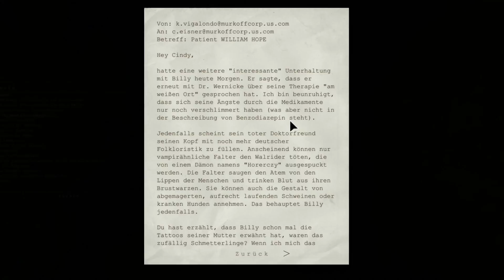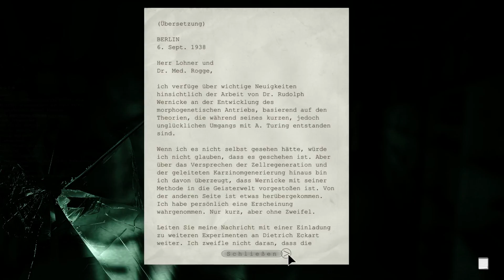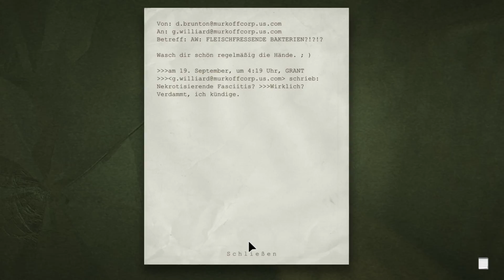Let's play Outlast (WQHD/2560x1440) - Teil 20 - Ganz großes Kino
Hurra...Miles hat nen Sprung in der Linse (der Kamera :P), soll den Priester in der Kapelle treffen, muss dafür aber vorher einen Schlüssel holen, der im Kinosaal der Erholungsräumlichkeiten versteckt sein soll...